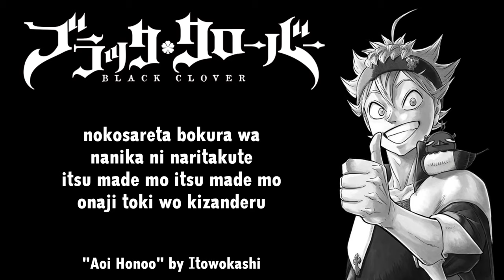Black Clover Ending 1 Full『Aoi Honoo』by Itowokashi | Lyrics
Black Clover Original Soundtrack Music Collection Vol.1 | All Music Composed, Arranged & Produced by Minako Seki